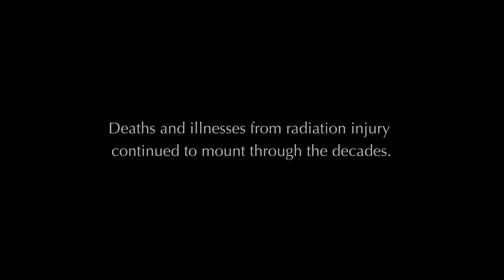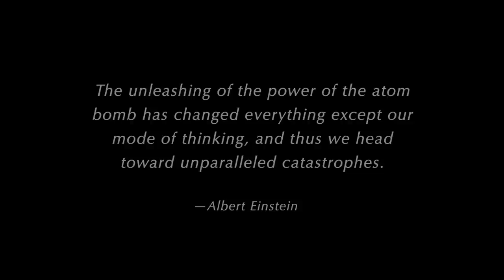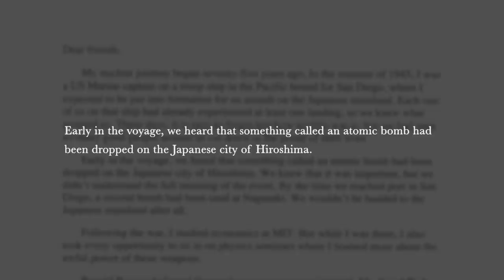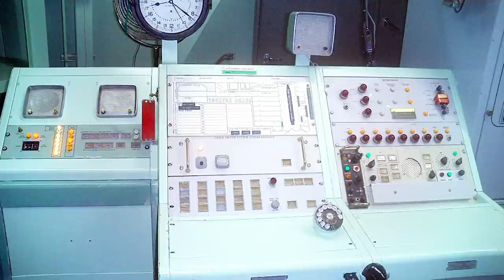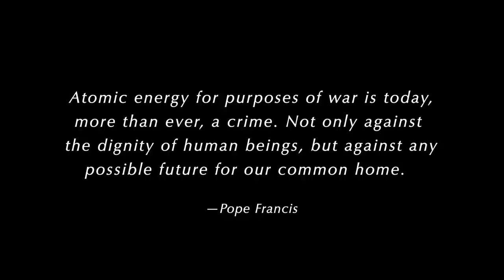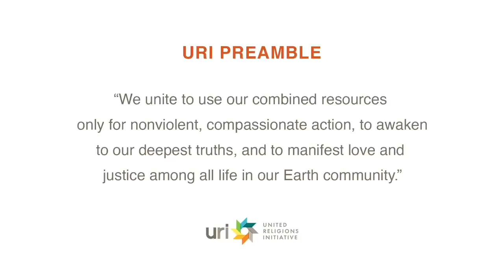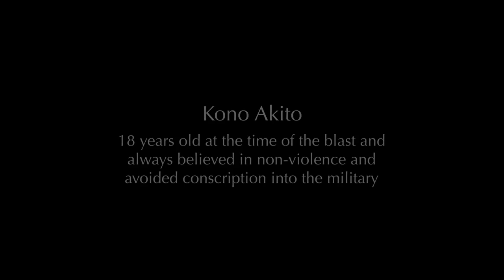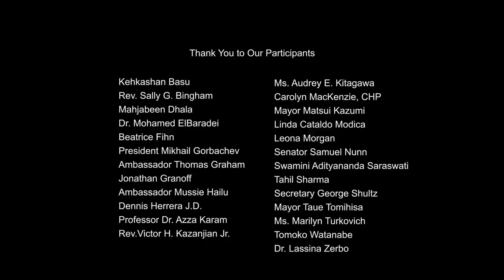75th Commemorative Remembrance of Hiroshima and Nagasaki: Introducing the Hiroshima/Nagasaki Accord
Hosted in partnership by the Parliament of the World’s Religions, the Charter for Compassion, Religions for Peace, and United Religions Initiative (URI), this historic broadcast features the participation of notable global nuclear experts like former Soviet Union President Mikhail Gorbachev, former US Secretary of State George Shultz, and others, including: Kazumi Matsui, Mayor of Hiroshima; Tomihisa Taue, Mayor of Nagasaki; former US Senator Sam Nunn; Mohamed Elbaradei, former Director General of the International Atomic Energy Agency (IAEA) and Noble Laureate; and Lassina Zerbo, Executive Secretary of the Comprehensive Nuclear-Test-Ban Treaty Organization; Leona Morgan, Coordinator with the Eastern Navajo Diné Against Uranium Mining; Beatrice Fihn, Executive Director International Campaign to Abolish Nuclear Weapons (ICAN), and Kehkashan Basu, President and Founder of Green Hope Foundation.

Viewers will also hear the important role which religious and faith communities have in the ethical, spiritual and moral dimensions on nuclear weapons abolition, as shared by Audrey Kitagawa, Chair of the Parliament of the World’s Religions; Marilyn Turkovich, Executive Director of the Charter for Compassion; Dr. Azza Karam, Secretary General of Religions for Peace; Victor Kazanjian, Executive Director of URI; and Bishop William Swing, Founder/President of URI.

Learn more about the work of the Parliament and our work on nuclear disarmament